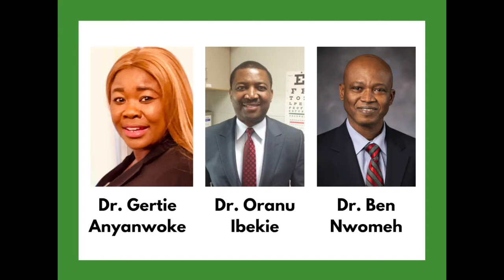ANPA Grand Rounds Initiative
The Association of Nigerian Physicians in the Americas (ANPA) is launching our newest initiative - collaborative grand rounds with teaching hospitals in Nigeria.  This is a promising new venture that will allow for medical information sharing and shared teaching with medical colleagues and trainees in Nigeria and the diaspora.